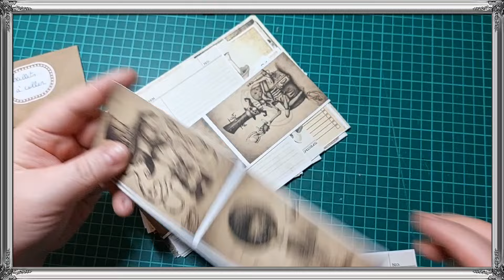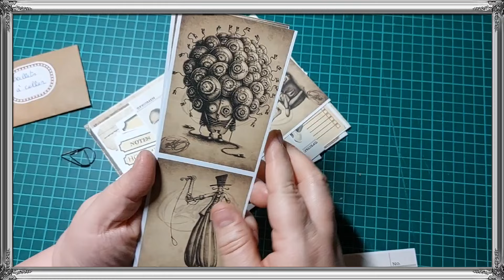📎 On range, on plannifie, on s'organise | Présentation de l'organiseur à enveloppes.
Voici une présentation d'un nouveau système de rangement pour votre bureau, scraproom...

À bientôt,

POPPY 🌹

🎶 Musique d'entrée :
Be Creative by Giulio Cercato

🎶 Musique de fin :
Her by D. Higgs

🎞 Logiciel de montage version payante : POWER DIRECTOR.